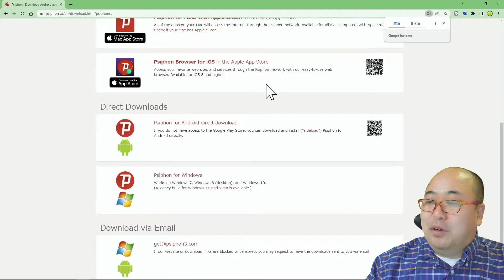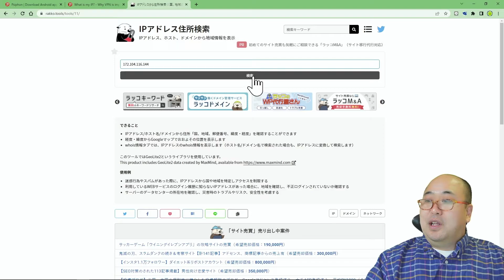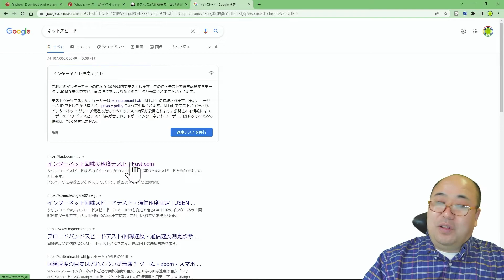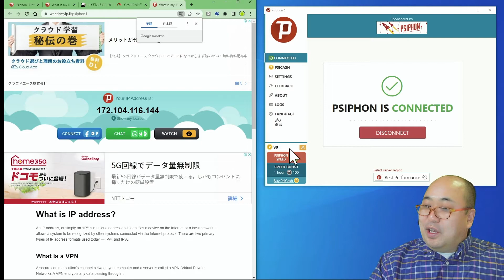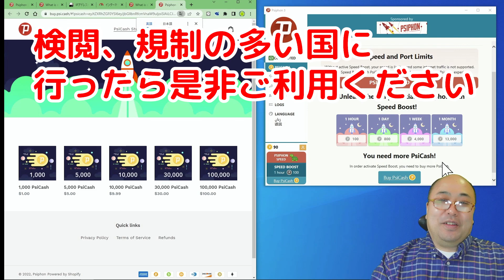ロシアのインターネットの規制・検閲をVPNで回避せよ！オープンソースのPsiPhonでボタン一つで規制を華麗にスルー！iOS,Mac,android,Windowsに対応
ネットの検閲、規制が厳しい環境ではVPNが最強。中国でのネット利用にもお薦めPsiphon
おススメ再生リスト
関連動画
【OBS Studio】じゃじゃーん！オンライン会議を盛り上げるテクニック。Adobe Premiereで動画素材を作成する方法
Googleドライブのフォルダの中の画像一覧をホームページに変換！文化祭のWEB展示に最適なスクリプトです。
トーナメント作成 Googleスプレッドシートにてトーナメントしました！します
百ます計算2】四則演算・自作100マスにも対応 Googleフォームで100マス計算問題を自動生成
【Googleフォーム】音声（.mp3）付きテスト自動作成をさくっと作ってみたけた！活用事例募集します！
【ガンマイク2】ゼンハイザー MKE600
【サウンドミキサー】ZOOM PodTrak P4
プロフィール
Microsoft Innovative Educator Fellow 2020-21 安藤昇
1968年生まれ　栃木出身　54歳